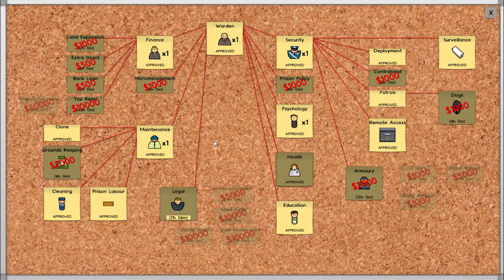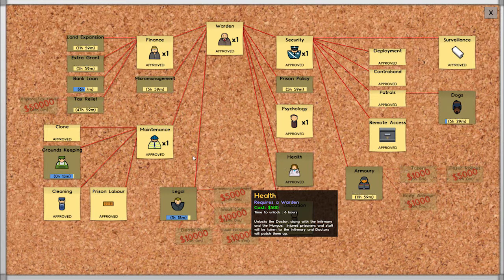Heel veel geld! | prison architect #6